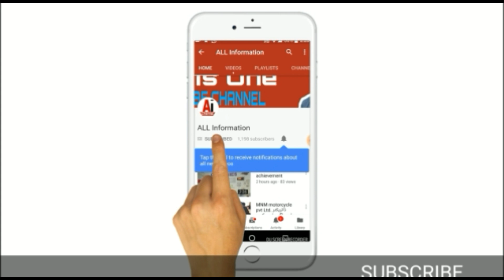MNM. تیئس مارچ کے موقع پر اچھی نیوز